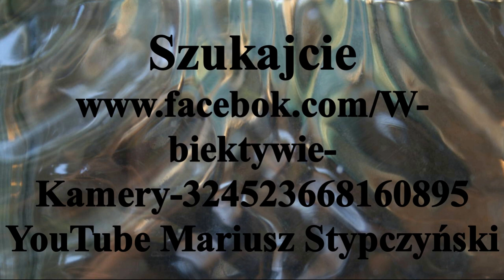Młodzieżowa Akademia Footballu Elana Toruń rocznik 2007 A. Elana T-ń - Polonia W-wa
Elana Toruń 0 - 5 Polonia Warszawa.
Rozegrany dość nietypowo mecz jedna 60-cio minutowa połowa zakończyła się zdecydowanym i w pełni zasłużonym zwycięstwem warszawskiej drużyny.
Mecz rozegrano 17.XI. 2019r .  Toruń Stadion ul 63.Pułku Piechoty.

Youth Footboll Academy Elana Toruń year 2007 Gr.A.Stadion ul. 63.Pułku Piechoty. Friendly match
Elana Toruń 0 - 5 Polonia Warsaw.
A rather unusual match, one 60-minute half ended with a decisive and well-deserved victory for the Warsaw team.
The match was played on 17.XI. 2019 Toruń Stadion St. 63 Infantry Regiment.
I invite you Mariusz Stypczyński